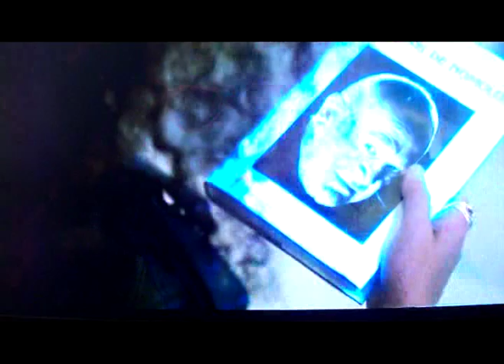Jim Martin's big, sick, ugly performance in Bill & Ted's Bogus Journey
Jim Martin of Faith No More 's big scenes in Bill & Ted's Bogus Journey. Apologies for the quality just video-d from the TV. FNM also contributed the song 'Perfect Crime' to the soundtrack.